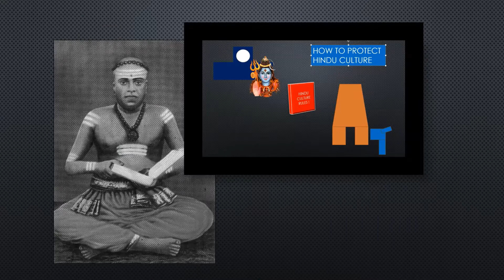JAFFNA/යාපනය/யாழ்ப்பாணம்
After some time, I officially made this video that was voted on nearly a yr ago in a cartoon format :)

CORRECTION : The governer Of Northern Province is not P S M Charles. But when I was maing this video, she was the governer.
Hope u enjoy this video and stay safe guys :D